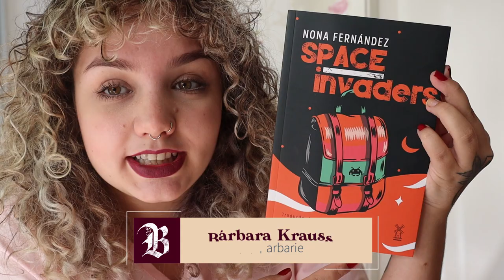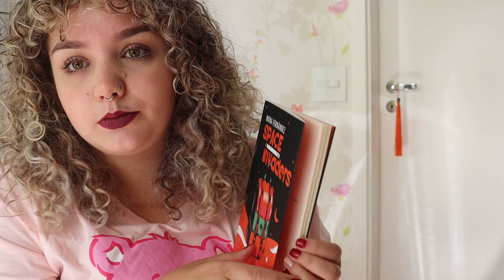Space Invaders, de Nona Fernández | Indicado por Patti Smith